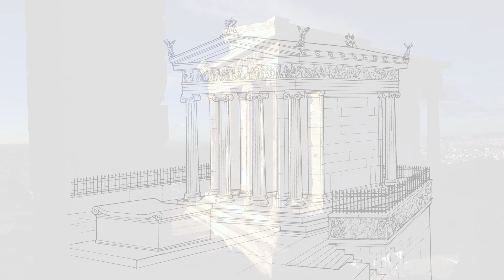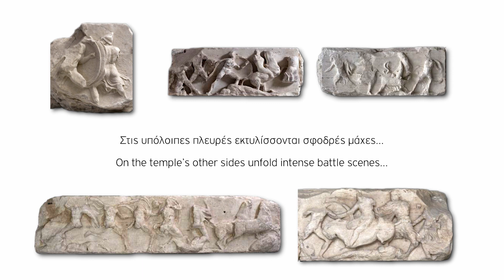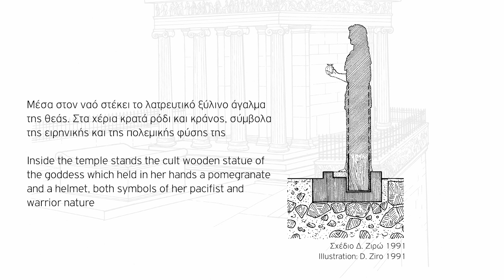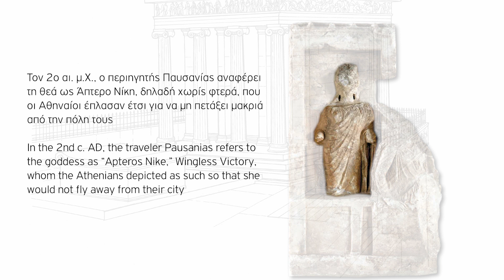THE TEMPLE OF ATHENA NIKE/Ο ΝΑΟΣ ΤΗΣ ΑΘΗΝΑΣ ΝΙΚΗΣ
directed by: KONSTANTINOS ARVANITAKIS
text: KATERINA DIAMANTIDOU
shot and edited by: KONSTANTINOS ARVANITAKIS
project supervisor: DIMITRIS PANDERMALIS